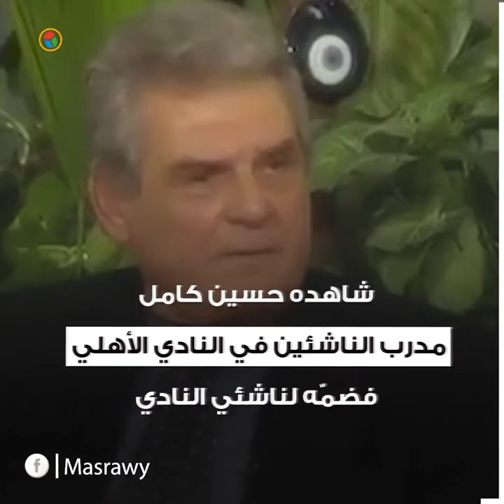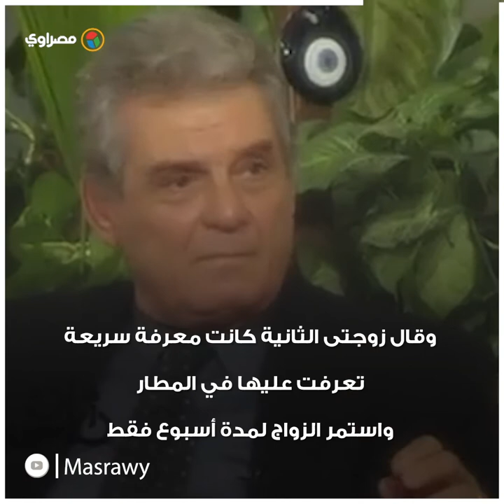تزوج 3 مرات منها زيجة استمرت أسبوعا..شيخ حراس المرمي في ذكرى ميلاده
مونتاج : احمد عامر

ولد محمد أحمد عادل هيكل الشهير بعادل هيكل في محافظة القاهرة بالجزيرة ولد في 23 مارس عام 1934 وألتحق بروضة قصر الدوبارة ثم بالجيزة الثانوية ثم المعهد العلمي ثم السعدية الثانوية ثم تخرج من كلية الآداب جامعة القاهرة قسم الصحافة عام 1967 وقد عمل بالصحافة بمجلة الجيل الجديد ومجلة الأنوار اللبنانية وجريدة الوفد وذلك بدون مقابل،